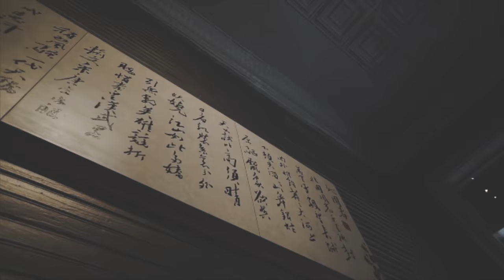She's The One x Dray Love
"After all we've been thru together , she stood by me no matter the storm ! She's definitely a keeper, she's wifey , She's The One " INVITATION!

With Re'yvin Nychole @reyvinnychole
Video credit:Brandon Christian